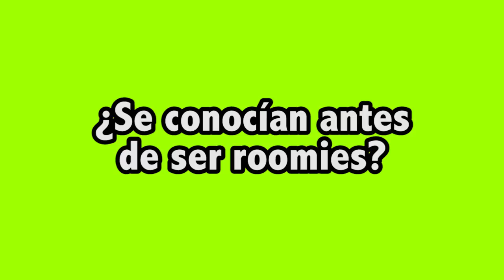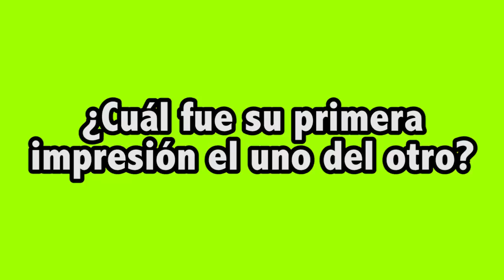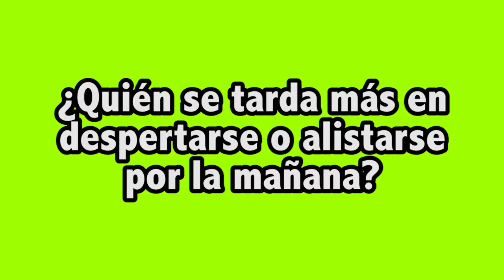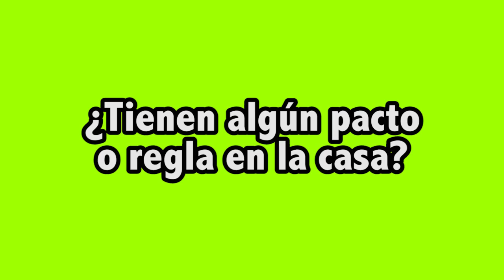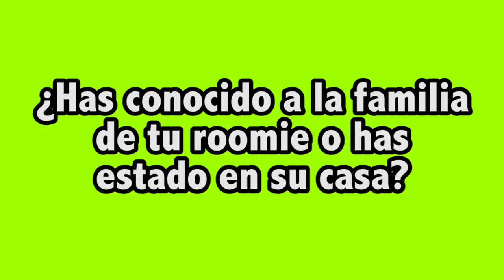TAG DE ROOMIES ft. Mario Ruiz / Juanpa Zurita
Mario (Mi rommie) llevamos viviendo juntos ya casi 6 meses, hablamos un poco de como es vivir juntos, que odiamos uno del otro y mas.

Agrega a Boom, la persona con la que edito :)